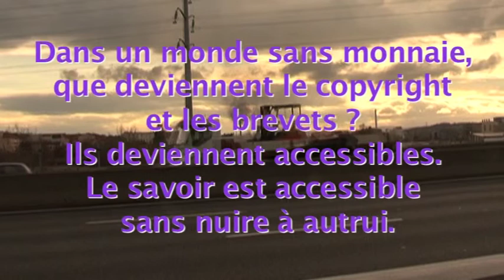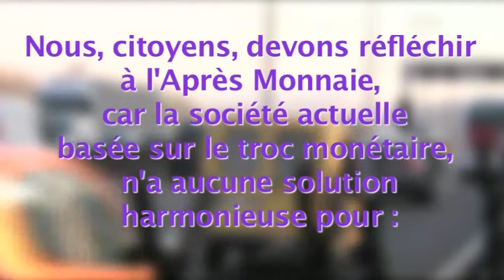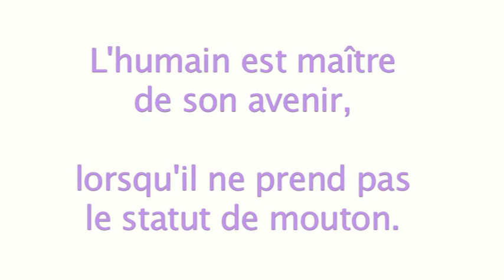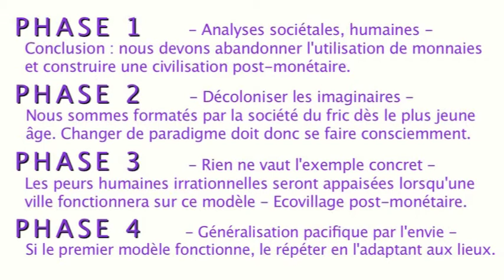Décolonisons notre imaginaire : "qu'est-ce qu'il se passe si on n'utilise plus de monnaie ?"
Voici le thème de l'atelier : qu'est-ce que deviendrait la voiture dans un monde post-monétaire (qui n'utilise plus de monnaie ?)